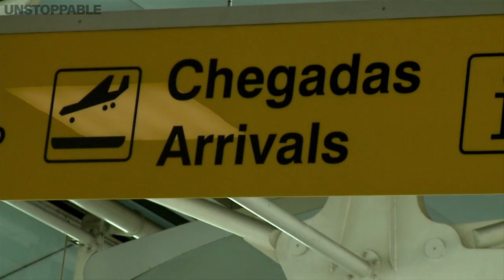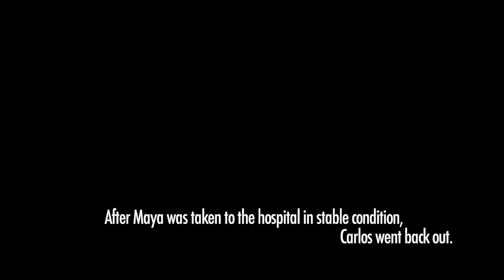Maya Gabeira's DEATH DEFYING Surf Story | Throwback | Unstoppable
TBT: On October 29, 2013, big-wave surfer Maya Gabeira made news as the biggest surf story of the year. When one of the largest swells to date had hit Nazaré, off the coast of Portugal, surfers from around the globe made their way to conquer these massive waves — including big names like Maya Gabiera and Carlos Burle. Charging the biggest wave ever surfed by a woman to date, Maya almost drowned. What came out of this death defying moment was a life-changing experience and a powerful story of resilience that still remains with the surfing world.

Every Thursday we'll throwback to a famous athlete or artist and relive some of their defining moments. Join us each week as we look back on some of the most celebrated moments in extreme sports and music.